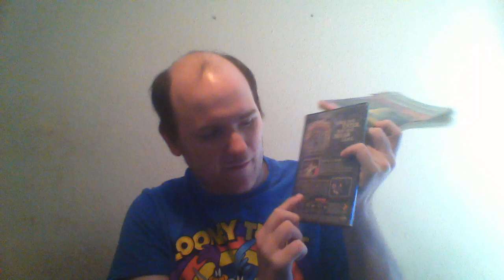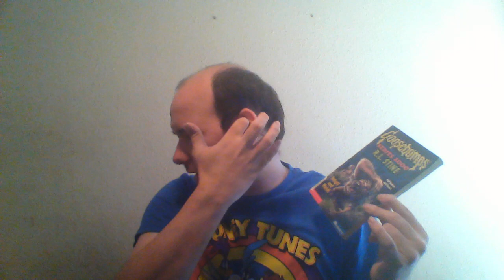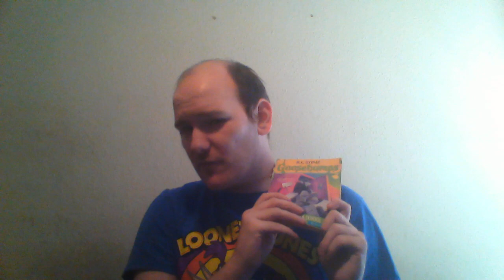My Goosebumps Mount Rushmore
I pay tribute t some Goosebumps classics. Sorry I repeat myself, I'm rusty but this gave me more confidence at least. Not the best video quality and I am a bit quiet but I didn't wanna be too loud. Still, enjoy. (Also, everything was mirrored in the webcam but it's normal in the actual video, weird)